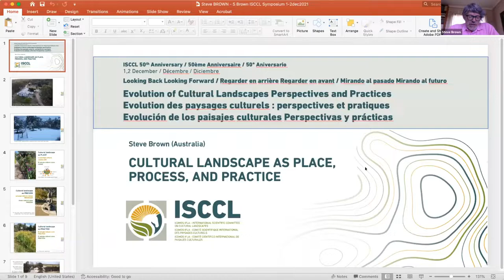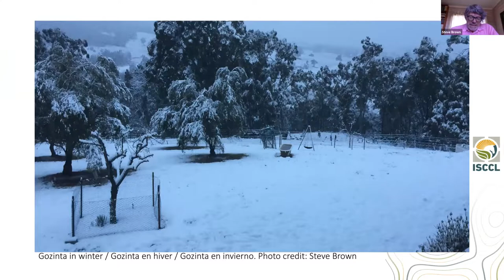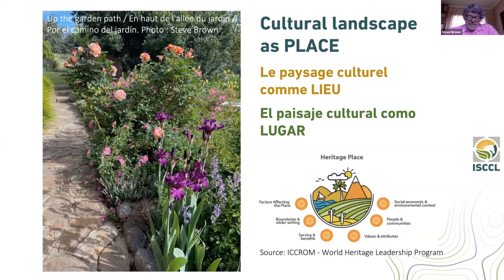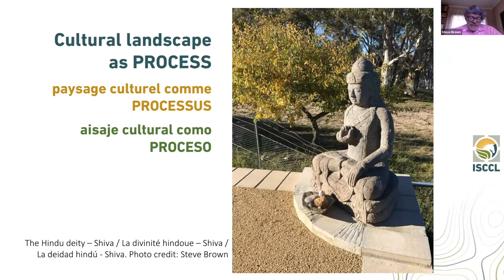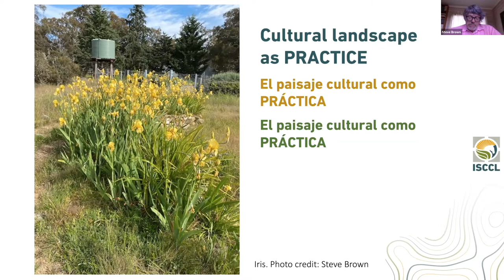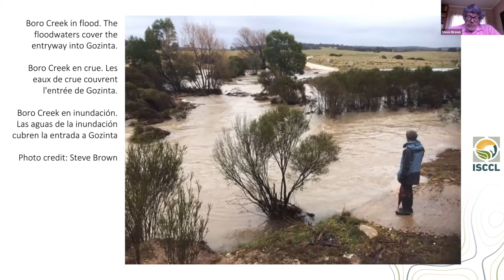Brown, Steve: Cultural Landscape as place, process and practice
Presentation delivered at the ISCCL (International Scientific Committee on Cultural Landscapes) 2021 Symposium Looking Back Looking Forward, December 1 & 2, 2021, Track 2: 50 Years of Evolution of Cultural Landscapes Perspectives and Practices.

Steve Brown, University of Canberra, Australia

For French and Spanish versions of the abstract, as well as a download of the presentation, please go to:

As Australian cultural geographer Lesley Head notes, cultural landscape is not just one idea, but ‘the concept of cultural landscape has changed over time and evokes a range of contrasting understandings in different regions of the world, different academic disciplines, and different government contexts’ (Head 2010, p. 427). While there is a vast literature on the subject, cultural landscapes can be considered to encompass three broad meanings. First, cultural landscape as place; that is, the phrase can be applied to a selected region of the Earth that has been transformed by human-ecological intra-action. Second, cultural landscape as process; that is, an intellectual concept that can be used to understand human-ecological systems that go beyond settlement and land use patterns, and physical structures. Third, cultural landscape as a set of practices, methods, and tools. In presenting these meanings, I contrast the definition of cultural landscape as adopted by the UNESCO World Heritage Committee in 1992 with current views of cultural landscape as part of a system that views heritage as a social, cultural, political, and future-oriented activity.

Bibliography:

Brown, S. 2019. World Heritage and cultural landscapes: An account of the 1992 La Petite Pierre meeting. Heritage & Society 11(1), 19–43.

Head, L. 2010. Cultural landscapes. In: D. Hicks and M.C. Beaudry (eds), The Oxford handbook of material culture studies. Oxford: Oxford University Press, Oxford, pp. 427–439.

UNESCO. 2019. The operational guidelines for the implementation of the World Heritage Convention. Paris: UNESCO.